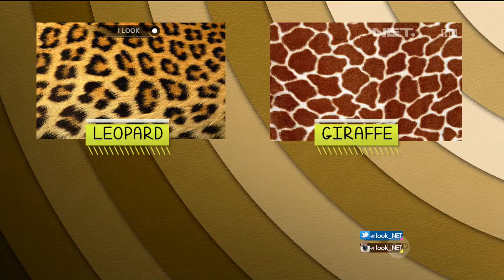5 Most Everlasting Pattern We Should Have - iLook